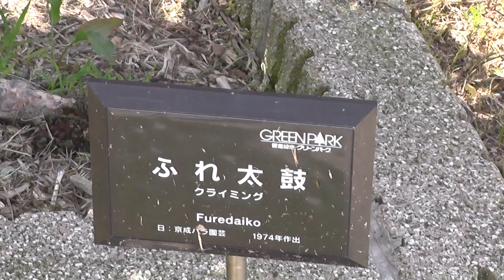薔薇バラRoseふれ太鼓Furai Taiko